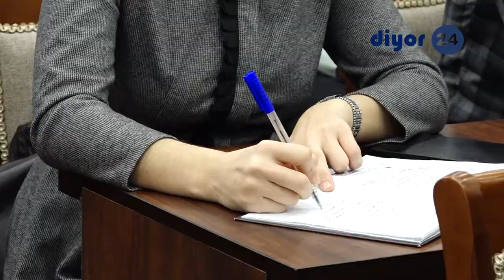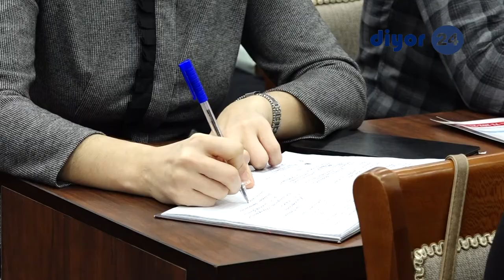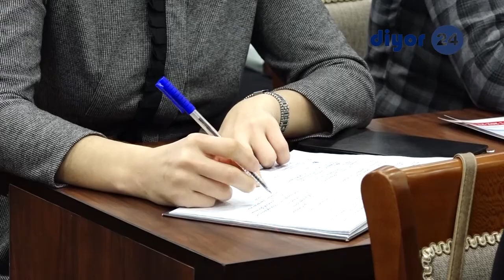Бўш турган объектлардан самарали фойдаланишни ташкил этиш юзасидан ўтказилган БРИФИНГ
Бугун "Бўш турган объектлардан самарали фойдаланишни ташкил этиш марказининг Сурхондарё вилояти ҳудудий бошқармаси" томонидан  журналист ва блогерлар учун Брифинг ўтказилди.
Ўзбекистон Республикаси Президентининг 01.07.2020 йилдаги “Бўш турган давлат объектлардан самарали фойдаланишни ташкил этиш ва ахборот коммуникация технологияларини кенг жорий этиш чора-тадбирлари тўғрисида”ги ПҚ-4771-сонли қарорига асосан Давлат активларини бошқариш агентлиги ҳузурида Бўш турган объектлардан самарали фойдаланишни ташкил этиш маркази очилди. Вазирлар Маҳкамасининг 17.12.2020 йилдаги 793-сонли қарори билан марказнинг низоми тасдиқланди. Агентлик ҳузурида Марказ ташкил этилишидаги асосий янгиликлар билан ОАВ вакиллари, журналистлар ва блогерларга кенг тушунчалар берилди.